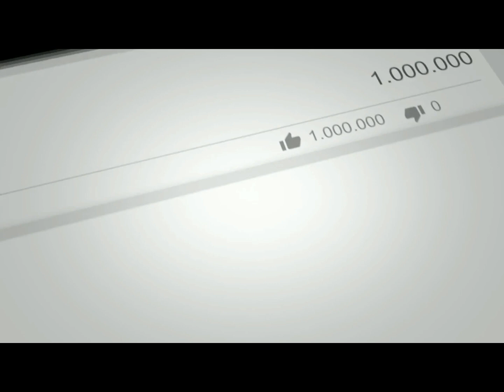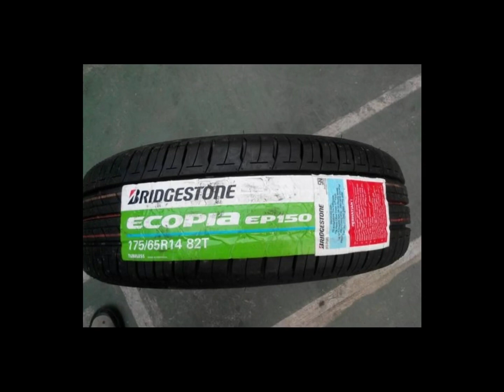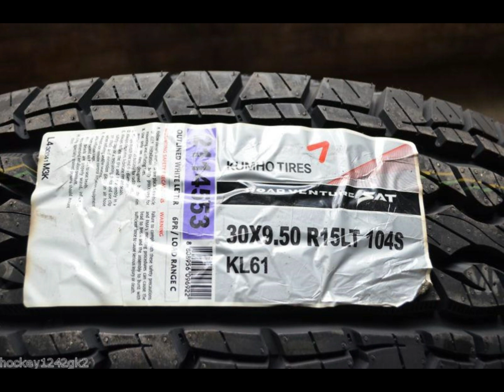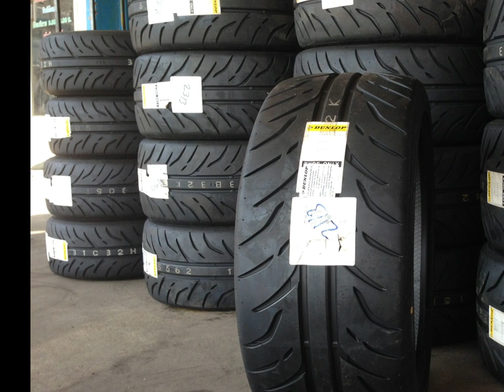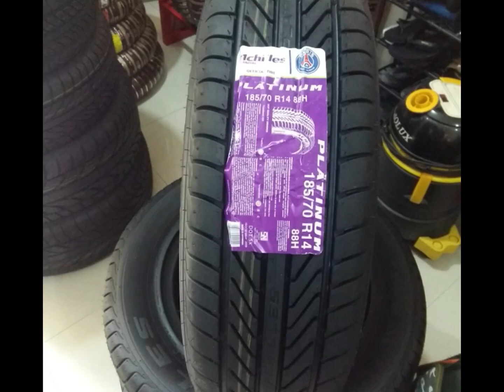Daftar Harga Ban Mobil Bridgestone, Dunlop, Avanza Terbaru 2018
Hello guys, kali ini kami akan menyajikan video tentang Daftar Harga Ban Mobil | Bridgestone, Dunlop, Avanza Terbaru 2018.